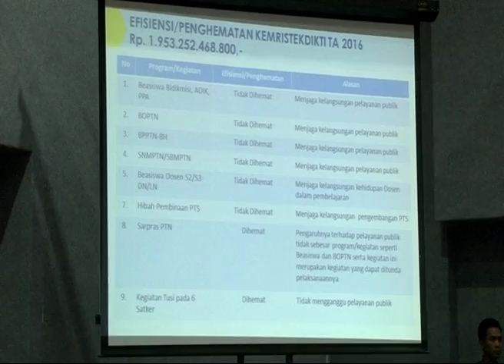DPR RI - KOMISI X SETUJU PEMOTONGAN ANGGARAN KEMERISTEKDIKTI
NARSUM : AR. SUTAN ADIL HENDRA / Wakil Ketua Komisi X DPR RI / FPGERINDRA / Dapil JAMBI
DADANG RUSDIANA / Anggota Komisi X DPR RI / FPHANURA / Dapil JABAR II